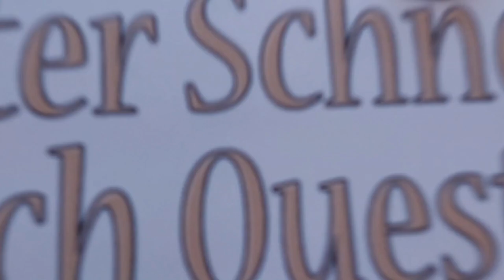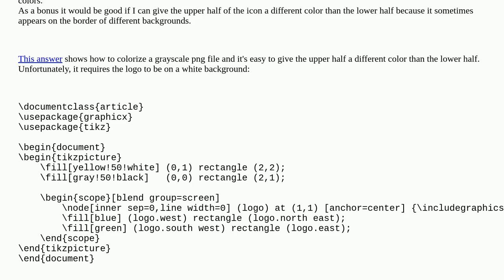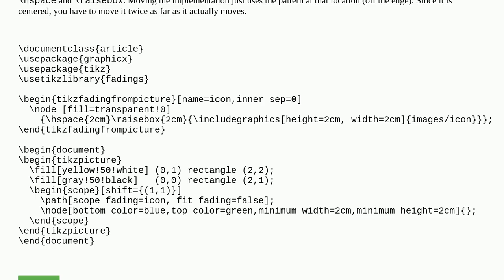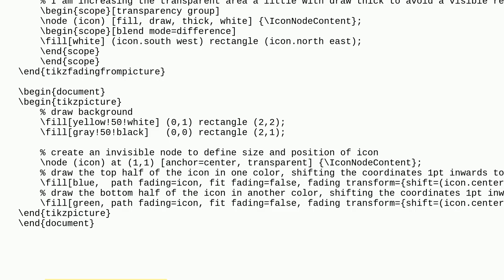Tex: How to colorize a grayscale icon on a non-white background?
How to colorize a grayscale icon on a non-white background?

A special thanks goes out to the community

  color graphics transparency tikz-pgf